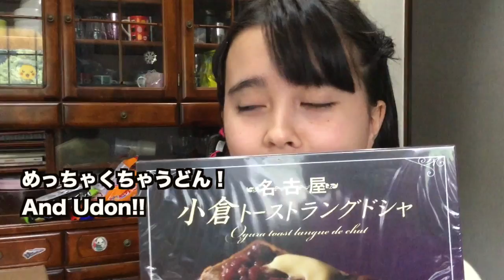Audrey & Kate - Got a Gift Box from a fan! ファンの方からプレゼントが届きました！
We got this super nice gift box from a fan! So much yummy stuff! Thanks so much Mr. & Mrs. Yamada!!

先日ファンの方よりギフトボックスが届きました。おいしそうなものが沢山入ってました。山田さん本当にありがとうございました！